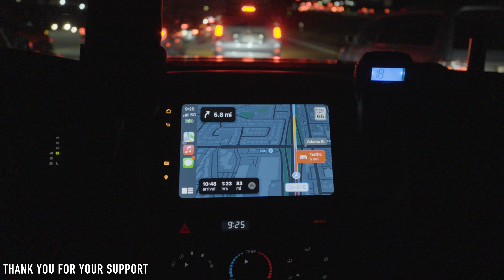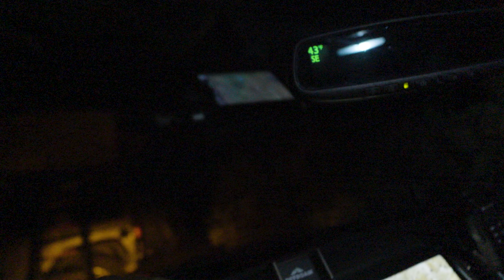4x4 Camping In The Rain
This weekend we head out to do some 4x4 Camping in the rain at a very secret spot we found this past October near Joshua Tree National Park In Southern California... For those of you who follow along... Yep that one! Join us for a relaxing weekend of camping underneath some rainy weather in a very unique spot!

👉 $50 OFF!!! AUCar Tacoma Head Unit (WITH CODE: EVIDENT)
👉 15%OFF!!! LASFIT Offroad Lights (WITH CODE: ALPINE15)
👉 10%OFF!!! Wuben Tactical Flashlights (WITH CODE: Alpine)
👉 20%OFF!!! ROPHIE PORTABLE SOLAR (CODE shaun020 SAVES 20%)

THE BEST OFF ROAD PHONE MOUNT
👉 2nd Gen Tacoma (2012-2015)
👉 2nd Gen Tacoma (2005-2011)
👉 3rd Gen Tacoma